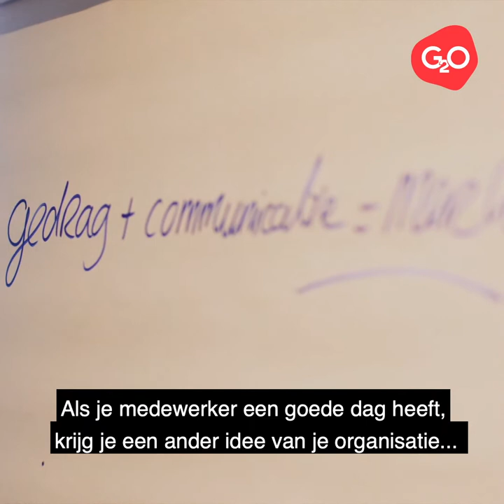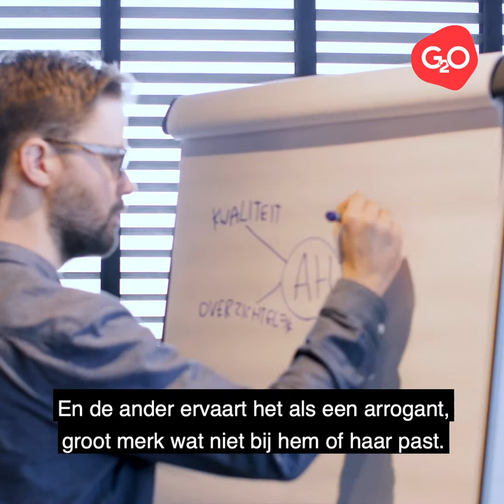G2O Vlog 3: Wat is een merk?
Wat is een merk precies en wat heeft merkperceptie daar mee te maken?

Iedereen kan een merk opbouwen. Echter is het hierbij belangrijk dat je focust op de juiste merkperceptie. De perceptie van je merk heeft namelijk een hoop invloed op je bedrijf. Maar gelukkig heb je hier zelf ook een hoop invloed op. Gijs en Rik vertellen je alles wat je moet weten over jouw merk en merkperceptie. Wil je graag meer weten? Neem dan eens een kijkje op